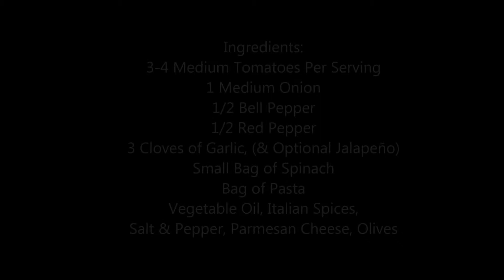Spaghetti or Pizza Sauce (Vegetarian), Using Fresh Ingredients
I got tired of eating canned sauce, and found out how easy it is to make my own.  I prefer to leave all meat out of my dishes.  These days,  the only way to be sure it's vegetarian, is to make your own.